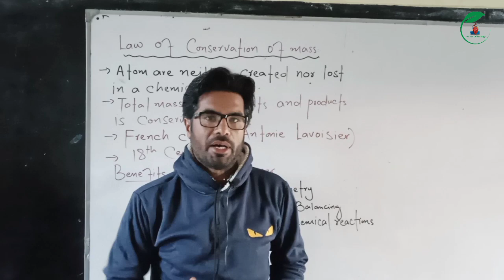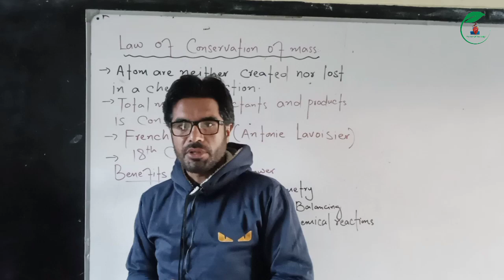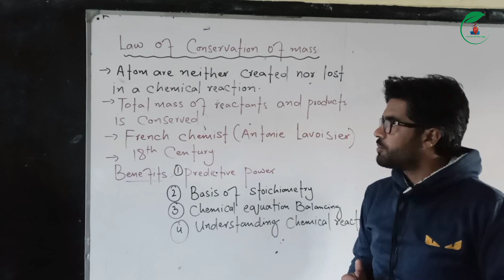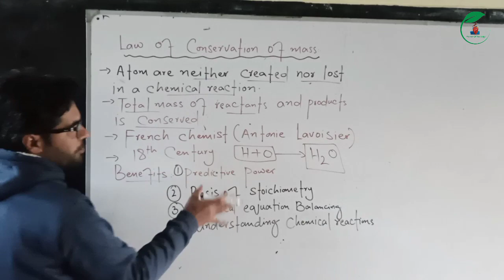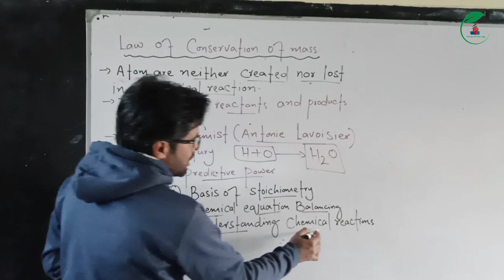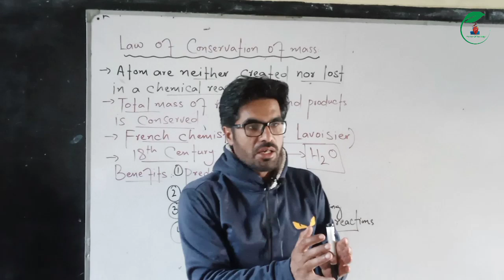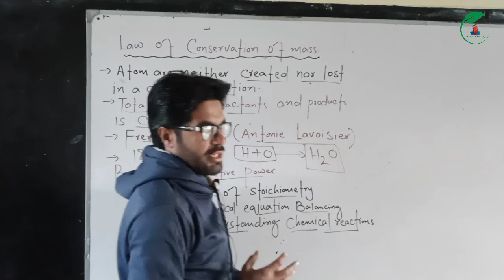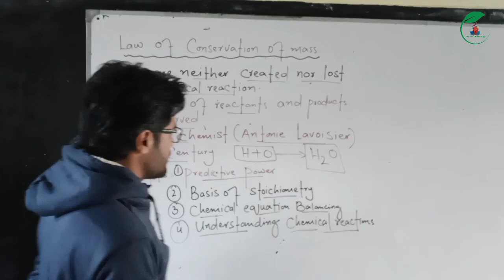Law Of Conservation Of Mass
Law Of Conservation Of Mass from class 8th science in pashto.
This topic has been taken from chapter 06 chemical reactions